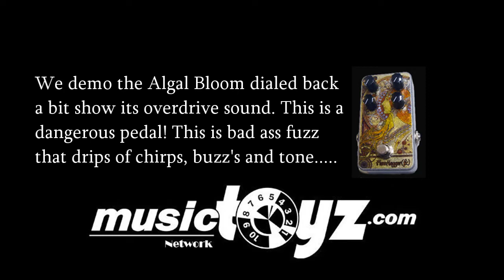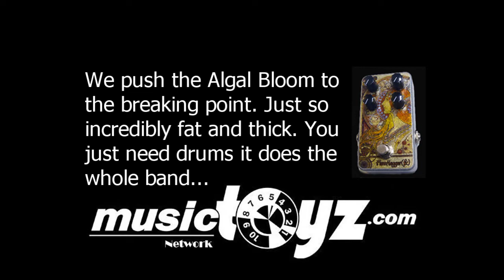FuzzHugger(fx) Algal Bloom Guitar Pedal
Available at Musictoyz.com

The Algal Bloom is a harmonically rich, wide-range fuzz! From mellow to gritty overdrives, to "just
right" thickness, to mind-altering harmonic fuzz tones! An open tone with a full body...fantastic
definition and note-separation. Unique interactive controls allow you to alter the response and
texture of the fuzz. Surging fuzz textures, all the way up to a throaty roar!

The pedal has a unique sound and circuit, but also expands on some classic tones that fuzz enthusiasts will love.
Excellent note separation and definition even on high gain settings. The controls interact with each other, allowing
for more subtle adjustments in texture and response. There's a lot of ground to cover in this pedal!